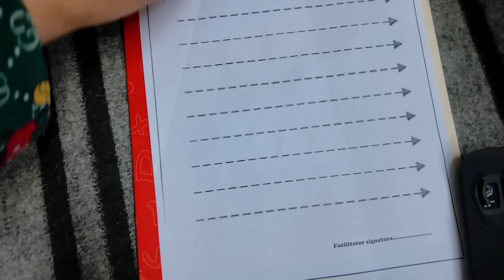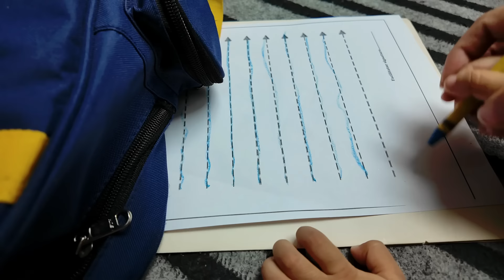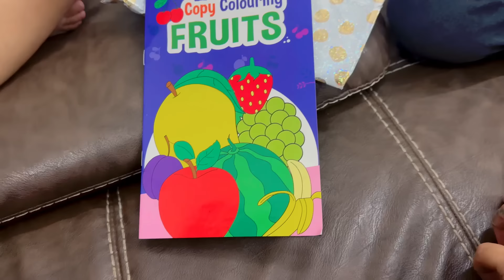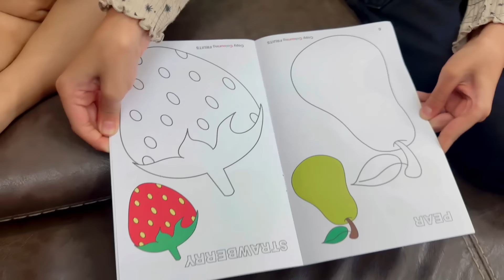Mansi Ko Bhi Rap Karna Sikha Diya!! | Vlog With Mansi | Vlog #161